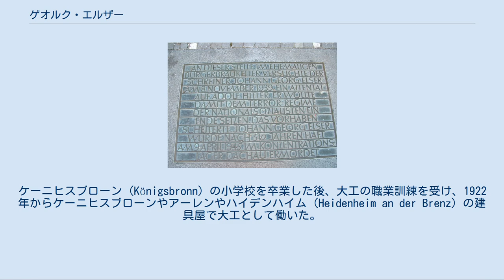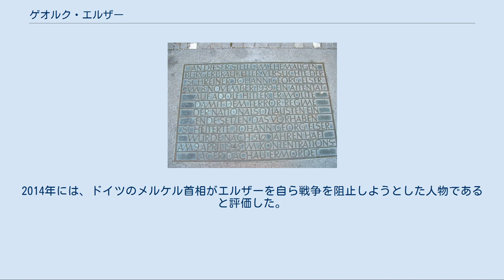ゲオルク・エルザー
ヨハン・ゲオルク・エルザー（Johann Georg Elser、1903年1月4日 - 1945年4月9日）は、ドイツの反ナチ運動家。
アドルフ・ヒトラー暗殺未遂事件の実行者として知られる。
 ゲオルク・エルザー生誕100年記念に発行された特別発行切手 ヴュルテンベルク王国のヘルマリンゲン (Hermaringen) 出身。
ケーニヒスブローン (Königsbronn) の小学校を卒業した後、大工の職業訓練を受け、1922年からケーニヒスブローンやアーレンやハイデンハイム (Heidenheim an der Brenz) の建具屋で大工として働いた。
さらに1925年から1929年にかけてコンスタンツの工場で働いた。
ここで時限爆弾の知識を身につけた。
1929年から1932年にかけてはスイスで再び大工として働いた。
ドイツへ帰国したのち、ヴュルテンベルク州ハイデンハイム郡の工場で働いた。
 エルザーは1928年に同僚に誘われてドイツ共産党の戦闘部隊「赤色戦線戦士同盟」に入隊している。
そして1933年に共産党が解散させられるまで共産党に投票していた。
ただしエルザーは信仰熱心なプロテスタントであり、決して共産主義者というわけではなかった。
単に共産党が労働者の利益を最も重視している政党だと考えて投票していただけであった。
対してアドルフ・ヒトラーや国家社会主義ドイツ労働者党（ナチス党）の政策には明確に反対していた。
 ビュルガーブロイケラー跡地にある、ゲオルク・エルザーを記念する銘板 1933年のナチ党の権力掌握の後、エルザーは労働者の賃金が下落してゆくことに怒り、1938年頃から、ドイツが戦争を仕掛けることに危機感を覚え始めた。
戦争による破滅を防ぐために、ヒトラー・ゲッベルス・ゲーリングの三名の指導者を排除せねばならないと考えたエルザーは、ヒトラーがミュンヘン一揆の舞台となったビアホール「ビュルガーブロイケラー」で、毎年必ずミュンヘン一揆記念演説を行うことを知り、この時間にヒトラーを殺すことを計画した。
 1938年11月8日、エルザーは下見のためにミュンヘンに向かい、式典参加者が退出した後の10時半過ぎにビアホール内に入り、深夜までとどまった。
ハンデンハイムに戻ったエルザーは、ヒトラーの立つ演壇の背後にある柱に時限爆弾を埋めるという計画を練っていった。
翌1939年春、エルザーは採石場で働き、そのかたわら時限爆弾に使う爆発物を少しずつ盗んでいき、時限発火装置の組み立てや実験を繰りかえした。
 同年8月5日、爆弾の材料一式を引っ越し荷物の底に隠したエルザーはミュンヘンに転居し、地元の技師と仲良くなりその工房を貸してもらえるようになり、発火装置を作っていった。
一方、毎晩のようにビュルガーブロイケラーに食事に行き、安いメニューを食べつつ館内に隠れ、10時半の閉店後に店内に出て演壇の後ろに向かい、柱の表面に張られていた板をはずしてその内側を掘って爆弾を収納する穴を広げ、早朝まで店内に隠れた後、朝6時半にドアが開くと作業で出たがれきを詰め込んだスーツケースを持って店の後方入り口から出るという生活を繰り返した。
11月1日から2日にかけての夜に穴に爆発物と時限発火装置を仕掛け、その後も時限装置が正しく動くかどうかの確認のために来店し、その後スイスに向けて出発した。
 1939年11月8日、ヒトラーは「ビュルガーブロイケラー」で、毎年恒例であったミュンヘン一揆16周年記念演説を行った。
この年、ヒトラーはベルリンで行われる第二次世界大戦に関する打ち合わせのため例年より早めに演説を切り上げ会場を後にした。
ヒトラーが退席した後、時限爆弾が爆発し、7人が死亡し、63人が負傷した。
SDのラインハルト・ハイドリヒやヴァルター・シェレンベルクは、イギリスの諜報機関の仕業と睨み、翌日11月9日にはオランダのフェンローで活動していたシギスムンド・ペイン・ベストとリチャード・ヘンリー・スティーヴンスの二名を拉致した(フェンロー事件)。
 一方エルザーは11月8日夜にコンスタンツでスイスへの国境のフェンスを乗り越えようとしていたところを逮捕されていた。
所持品の中には爆発物の設計図や部品、ビュルガーブロイケラーの店内の写真を使った絵葉書などがあったが、取り調べ中に爆発事件の一報が入ったこ...